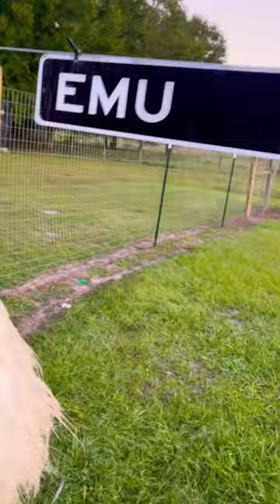Our Emu FRANKIE Has Her Own Road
One of our goat does got her head stuck in the fence again 🤦🏾‍♂️ Frankie & I discuss that & her road!